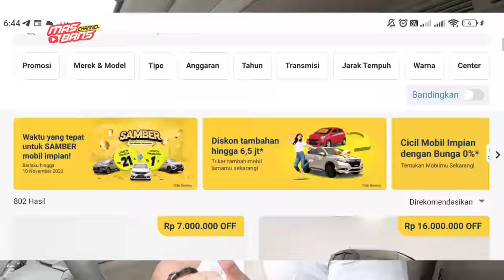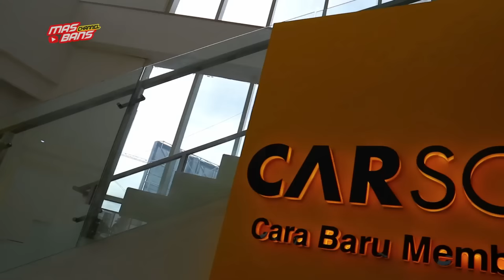MOBIL DIESEL SUDAH JADI CAMPERVAN LENGKAP DAN NYAMAN, DIJUAL MURAH BONUS RTT DAN AWNING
TS 57
Pembuatan Campervan :